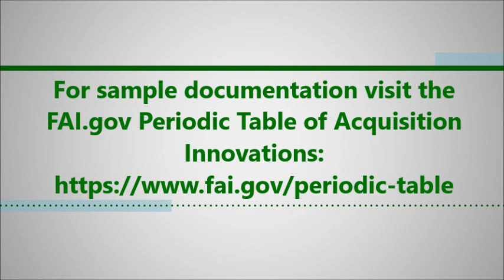PILCast Episode # 39 - The Impact of Delays on Industry (and Government)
In this PILCast Episode, a PIL Coach and an industry partner have a conversation about delays in the procurement process and the impact delays have on industry. Watch this episode to learn about the impact of solicitation delays for coding challenges and traditional submissions, and learn some techniques that might help lessen the impact of delays on industry.

Let us know in the comments section if you run into issues with procurement delays or if on the government side you have increased communication with industry to lessen help communicate potential delays!

If you have any questions from this video or about any other innovative acquisition techniques, send an email to the DHS PIL Team: .

0:14 - Introductions
0:50 - Purpose of Episode
1:11 - Most Common Delay for Industry
1:34 - Impact of Procurement Delay on Industry
1:42 - How Coding Challenge Delays Impact Industry
2:07 - Three Impacts of Delays on Industry
2:11 - Impact 1: Availability of Team Members
2:35 - Impact 2: Infrastructure Costs
3:03 - Impact 3: Planned Time Off
4:29 - Difficulties of Coding Challenges
5:37 - Why Understanding Impacts are Important for the Government
6:10 - Two Techniques Government Can Use to Help Avoid Delays
7:33 - Why Draft Solicitations are Important for Industry
9:08 - Outro